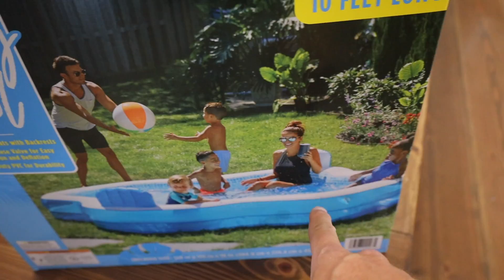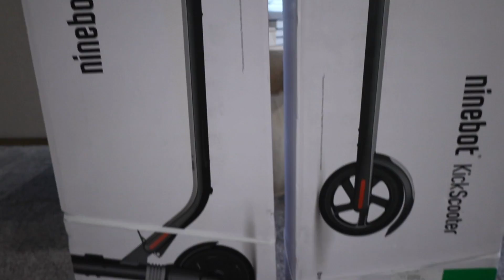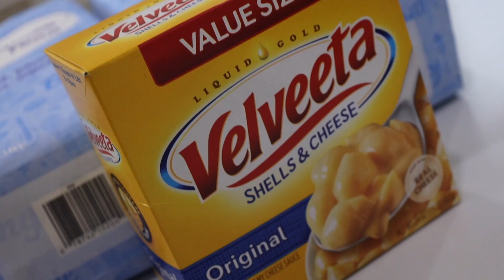WE FAKED A LAST TO LEAVE THE SWIMMING POOL CHALLENGE TO SURPRISE OUR KIDS WITH THIS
An epic last to leave the swimming pool challenge in our own front yard... totally FAKE! Yes, we faked a last to leave the swimming pool challenge to surprise our kids with something incredible. But they definitely took the last family member to leave our swimming pool 24 hour challenge pretty seriously.

Mailing Address:
84062